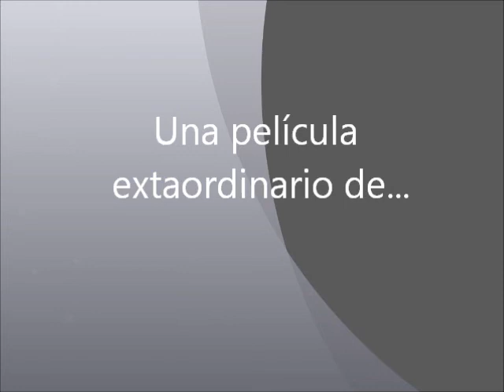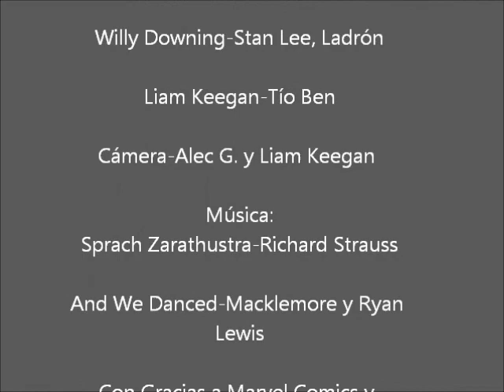El Spider-Man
Con gran capacidad...hay gran resposibilidad...Un proyecto por la clase de español 4H.